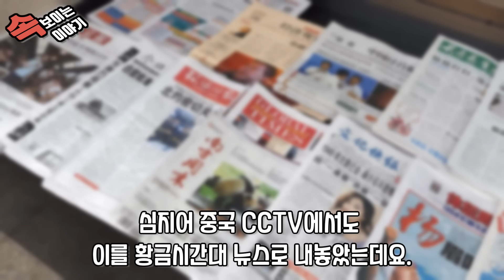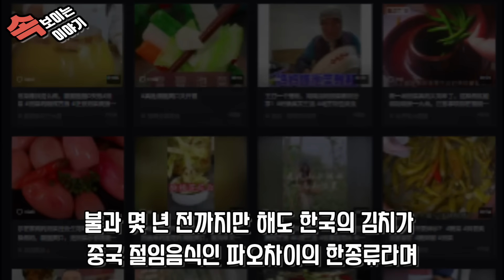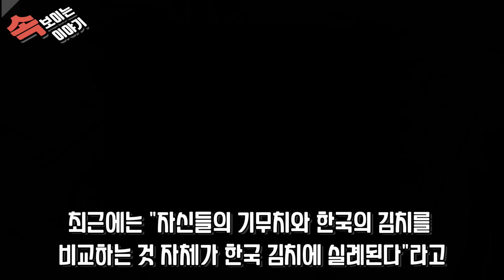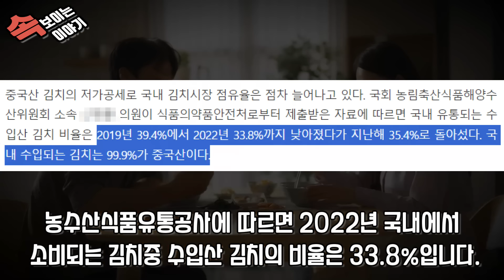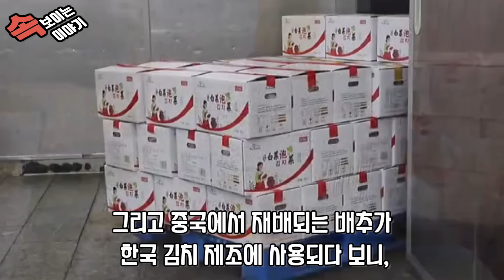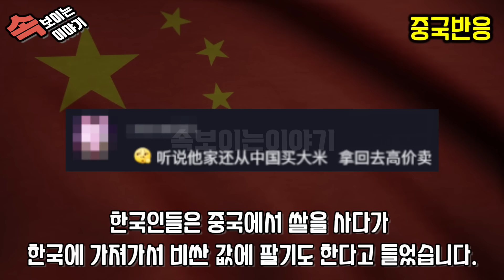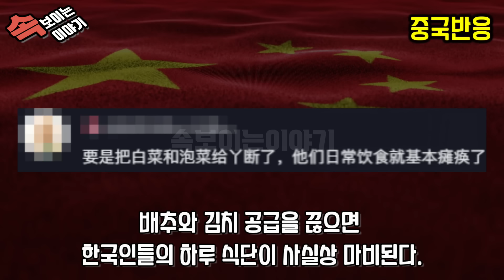중국반응ㅣ"한국인이 먹는 김치의 99.9%가 중국산이다" 김장철이 다가오면서 중국인들의 새로운 김치 선동이 시작됐다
중국 진양닷컴은, "한국인이 먹는 김치의 99.9%는 중국산이다"라는 제목으로, "한국이 중국으로부터 김치를 수입하면서 무역적자를 보고 있다"는 내용을 기사로 내놓았습니다.

이는 중국 최대 포털사이트인 바이두는 물론이고, 최대 SNS인 웨이보에서도 똑같은 현상이 일어나고 있습니다.

그 수입산 김치중에서 중국산이 차지하는 비율이 99.9%라는 것입니다.

이는 곧 한국의 추석이 다가오고 추석 이후에는 본격적인 김장철이 되기 때문에, 한국인들의 김치 관심도가 높아질 때를 노린 중국 내수용 선동입니다.

그렇다면 중국인들은 쏟아지는 선동 기사에 어떤 반응들을 내놓고 있을까요?